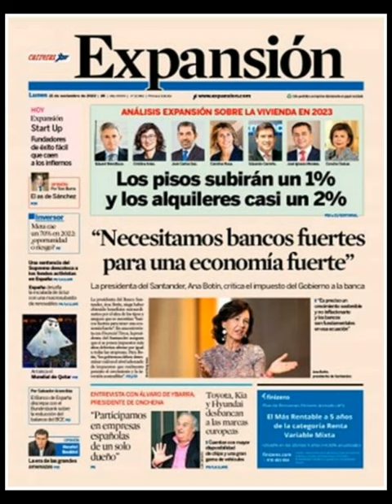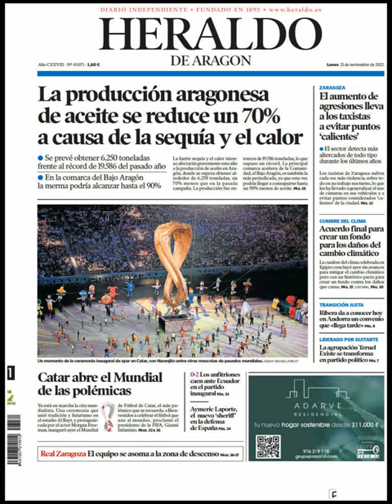Noticias Lunes 21 Noviembre 2022 Titulares Portadas Diarios Periódicos España Spain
Principales Titulares de Noticias en Portadas Diarios Periódicos Españoles del Lunes 21 de Noviembre de 2022 ¿Que le Parecio este día?